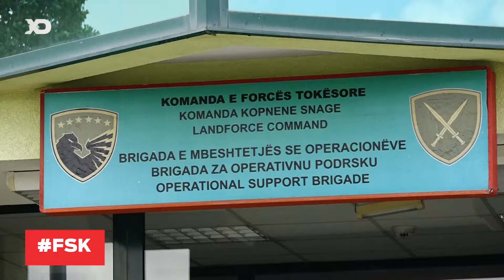Shpallet ‘Ushtari i Vitit’ i Kosovës